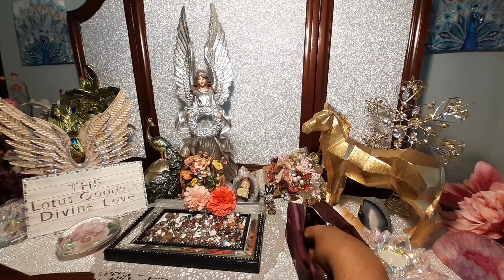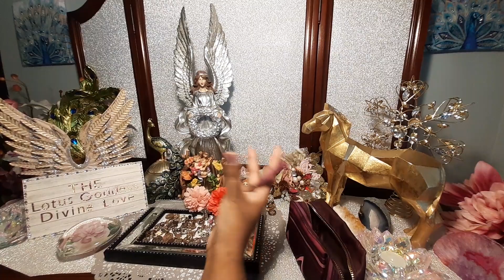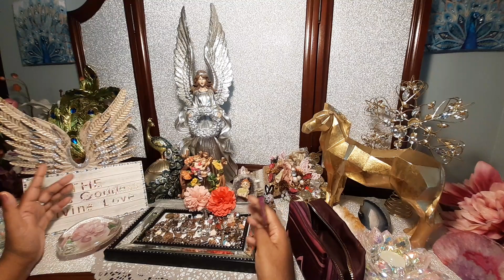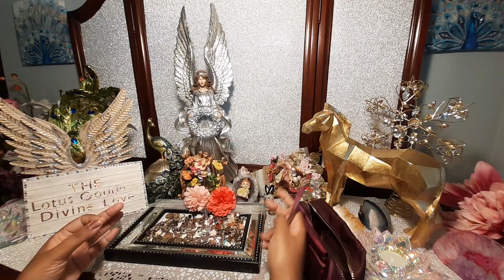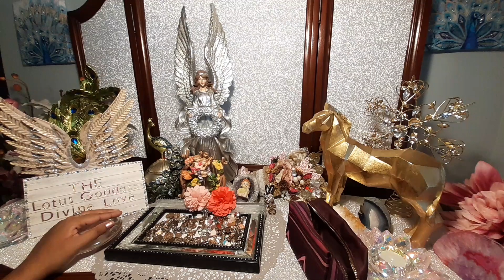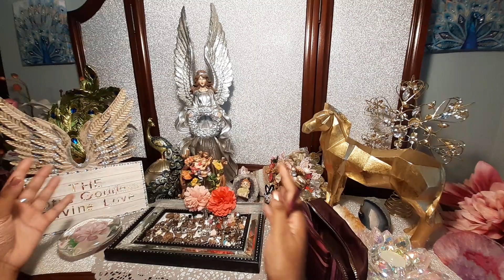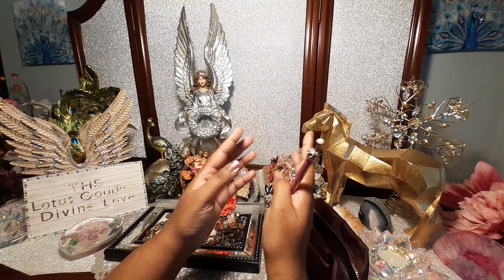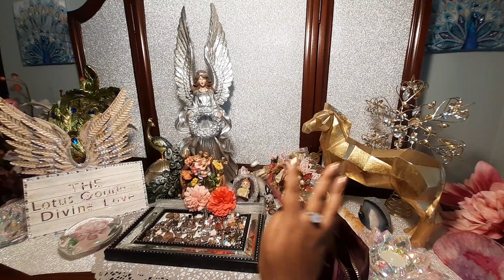REGRET💔HOLDING BACK my FEELINGS, NOT SHOWING LOVE to YOU |DIVINE FEMININE | DIVINE MASCULINE